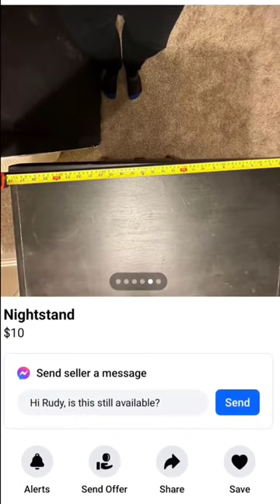Sometimes I scroll Facebook looking for one night stands 🤷‍♀️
I'm a bit of a matchmaker. Not the dating app type, more of a furniture type.

This mid century night stand was a sad solo act just looking for a partner. It took a few months, and a bit if scrolling, but I found its compliment and now they are a happy couple. Check the comments to see it living the single life. I used Wise Owl Paint one hour enamel in Wrought iron for this smoooooth charcoal gray finish and added pops of gold with Re·design with Prima moulds and hardware. Theres a match for everyone out there, even the lonliest night stands!

This adorable modern night stand is getting a complete makeover and its all happening in just one day to show how quick a complete transformation is possible with wise owl paint one hour enamel. The new luxury earth collection is 7 earthy neutrals and this wrought iron is an easy favorite. We will add some bold gold details with redesign with prima moulds, the end result is updated and sleek!

Materials list:

✅wise owl paint one hour enamel in Wrought iron

🔅Follow Brushed by Brandy at:
Facebook.com/brushedbybrandy
Instagram.com/brushedbybrandy